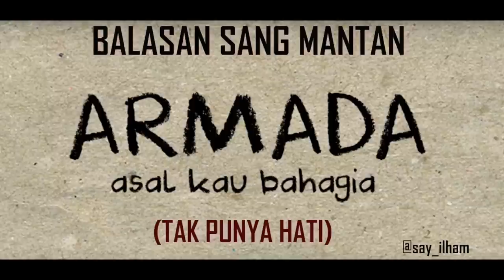[Balasan Sang Mantan yang Kejam Tak Punya Hati] (Armada - Asal Kau Bahagia) || Cover by IlhamAkbar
kenapa bisa jadi kaya chatan gini ya? iya namanya juga lagu, menyampaikan maksud hati yang dituangkan kedalam sebuah lirik, begitulah jika musisi yg berbicara wkwk
begini jawaban dari "Mantan" yang tak punya hati, yang kejam, yang iri hati nan sombong. siapa ni yg punya mantan kaya gini?
---pake headset biar ajib sih---
Keep in touch with me